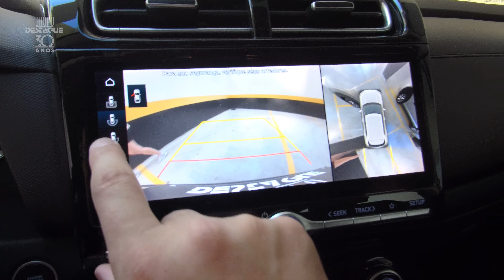Hyundai Creta Platinum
Descubra a Elegância e Potência com o Hyundai Creta Platinum! 😱

Este veículo é a combinação perfeita de sofisticação e desempenho. Seu design arrojado e interior refinado proporcionam uma experiência única de direção.

Com tecnologia de ponta e um motor potente, ele está pronto para te levar aonde você quiser.

Não perca a chance de elevar o seu estilo de vida.

O Hyundai Creta Platinum é muito mais do que um carro; é a fusão perfeita de estilo, tecnologia e desempenho. Descubra o que o torna uma escolha de excelência para quem busca o melhor. ✨🚗

Grupo Destaque
O maior grupo automotivo do Alto Tietê e Grande SP